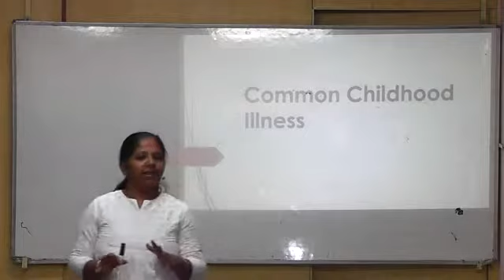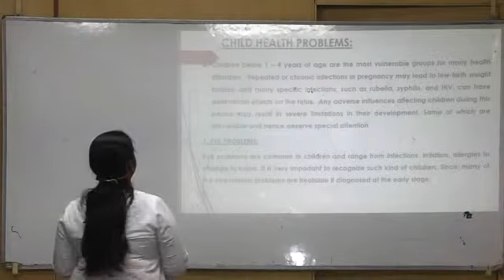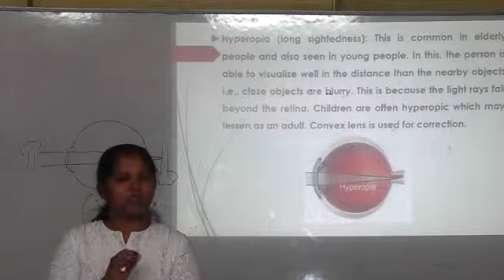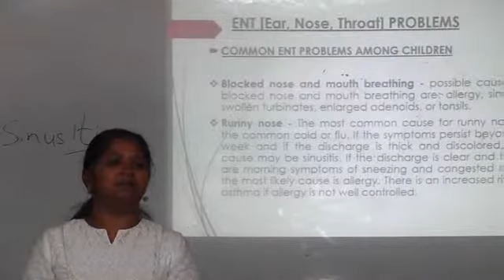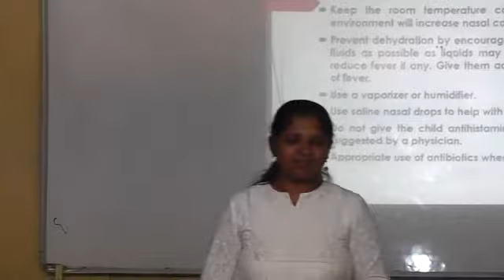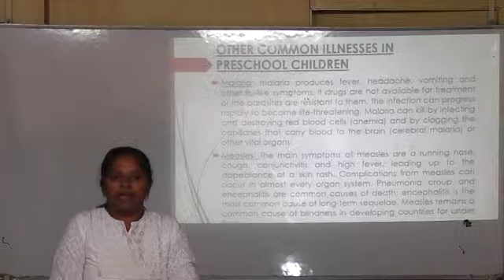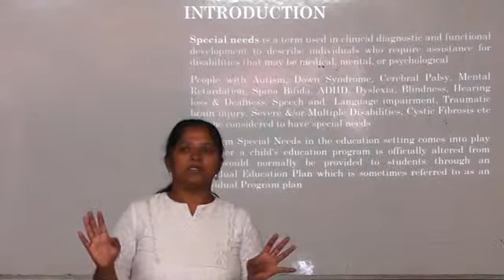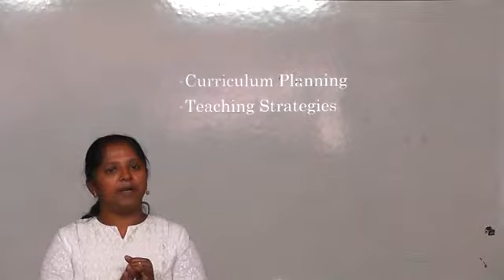pstti common childhood illness 13 dec 2014